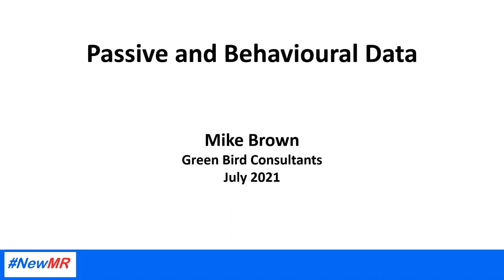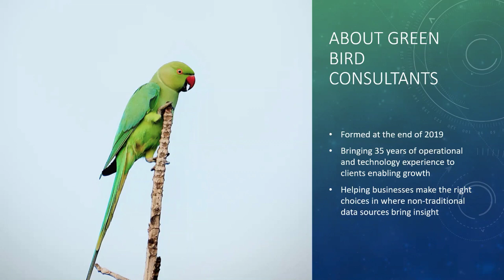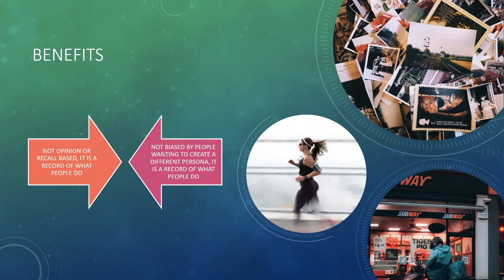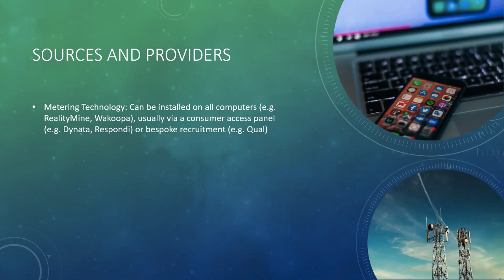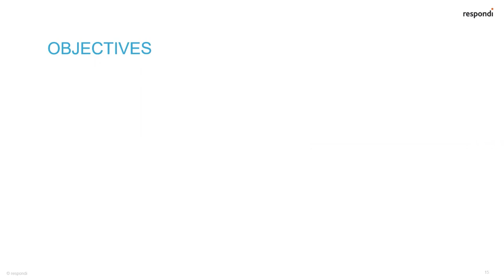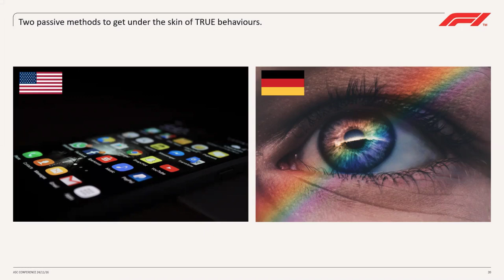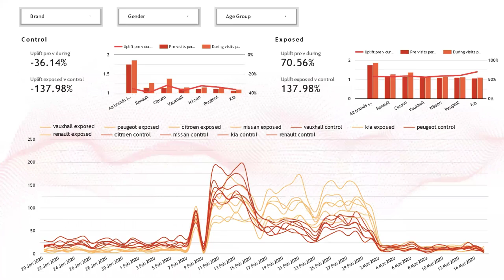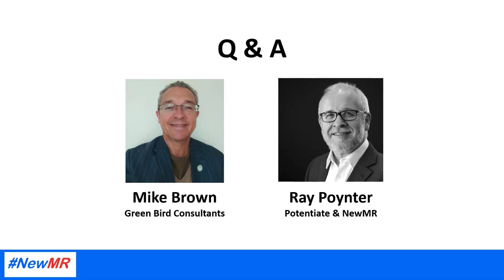Using Digital Behavioural Data for Insights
Presented by Mike Brown, Owner, Green Bird Consultants Limited

With all the talk over the last year of a ‘new normal’ it has been important to understand what people are doing, their behaviour, alongside their opinions and attitudes. Not just what people say they are doing, but the reality of their actions (think Lockdown!). This is critical to governments as well as brands.

In this session, Mike will explain the boundaries of what we mean by behavioural quantitative data, cover what is out there, how to access and use this data as well as looking at use cases right across the spectrum of consumer research and business planning.

Access the other presentations in this event via NewMR.org